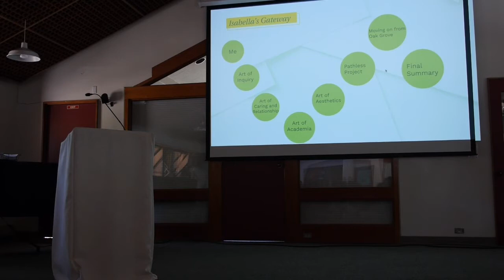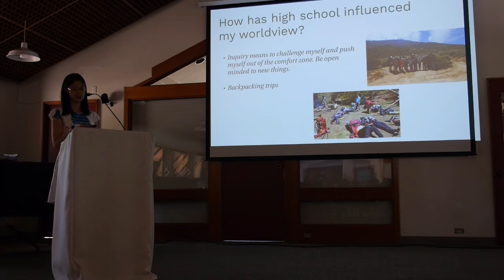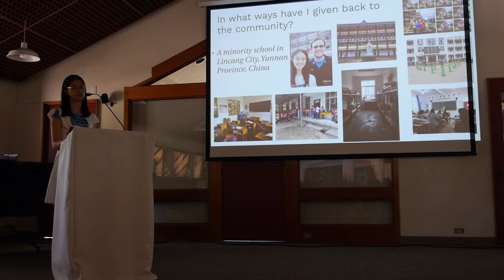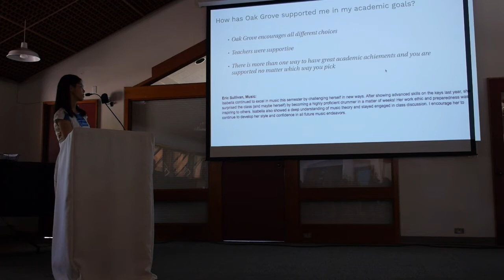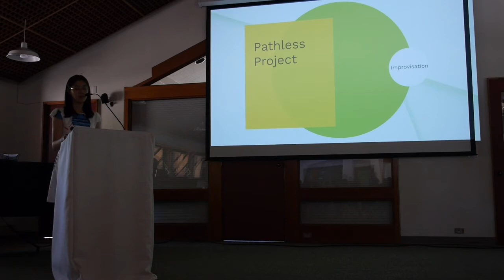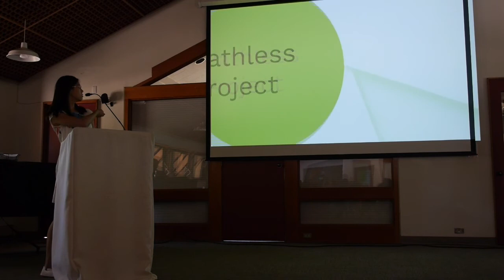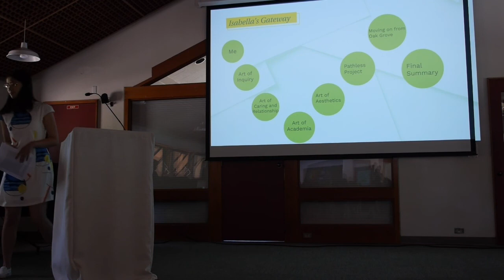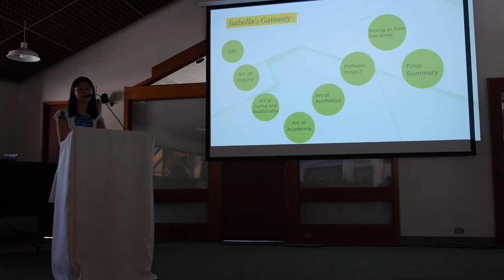Isabella Xiong Gateway 2018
2018 high school senior gateway speech.